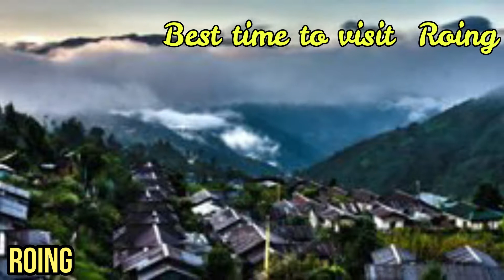Roing Tour Guide Including Flight,Hotel,Meals,Sightseeing | Top 10 Tourist Places In Roing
Roing is the district headquarter of Lower Dibang Valley district in the Indian state of Arunachal Pradesh. It is the last major township at the north-eastern frontier of India